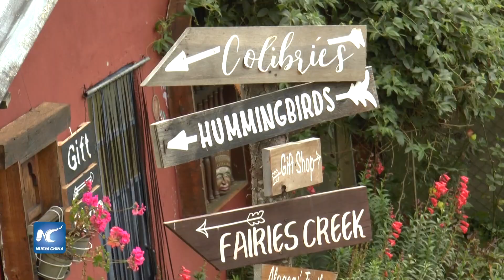La magia de los colibríes muy cerca de Bogotá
Muy cerca de Bogotá, en el municipio de La Calera, hay un lugar donde se pueden apreciar diferentes especies de estas bellas y diminutas aves.